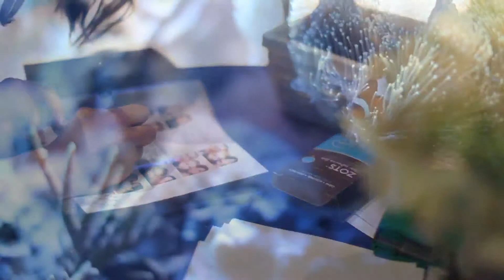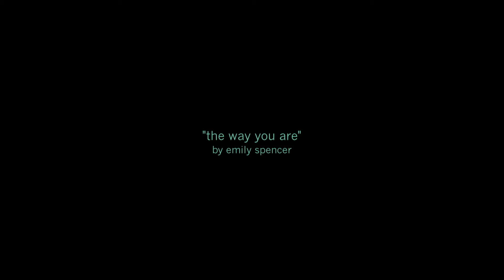CrystalJackHD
Ceremony was held at the Boston LDS temple and the reception took place at the New England Aquarium.

Rainy day weddings can be beautiful!